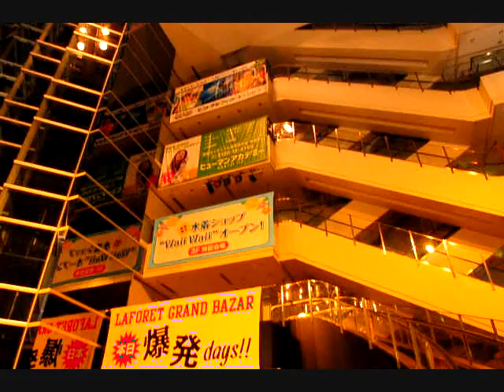新潟の夜景『ＮＥＸＴ21』SUB4SUB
NEXT21は新潟市の中心に立つ高さ125メートルの日本海側初の高層ビルです。
最上階には展望室があり、新潟市の夜景を一望できるスポットとして連日多くの人が訪れています。